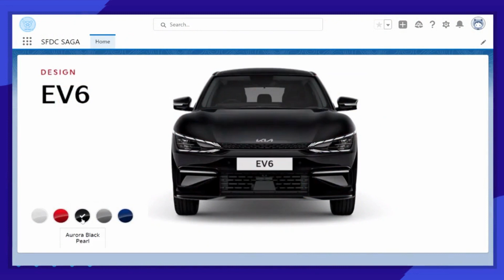Product Carousel Effect Using LWC!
Content By:  Sudeer Kamat
Editor: Sudeer Kamat